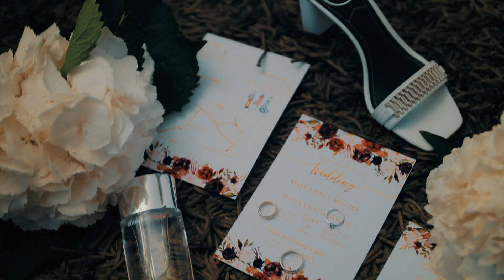Hindi Kita Bibitawan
Hindi Kita Bibitawan - Released by Jamloudnow under RouteNote

Composed by: Raul Jr. Boongaling
Performed by: Bhadie Rivera Boongaling

Video Clips from:
MP | Telling Stories (Save the date)
Mac Cordova Creatives (Same day edit)

This song is also available on:
Spotify, Apple Music & other Music Platforms

Special Thanks to:
Jireh Mae Molina (shooter & co video editor)
Dex Alunday (shooter)